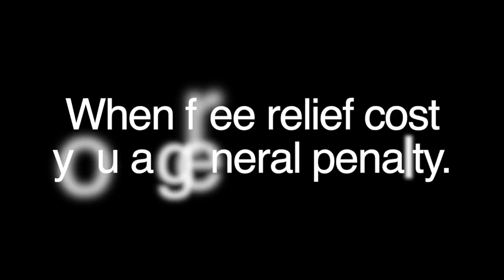Golf Rules in Urdu , when free relief cost you a general penalty